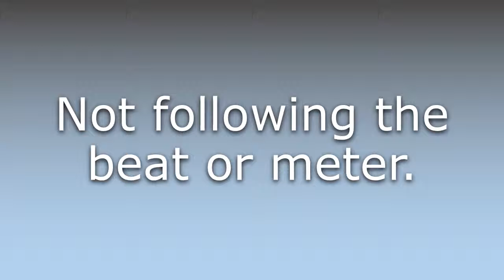What does Contrametric mean?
What does Contrametric mean in English? Learn the meaning of Contrametric.